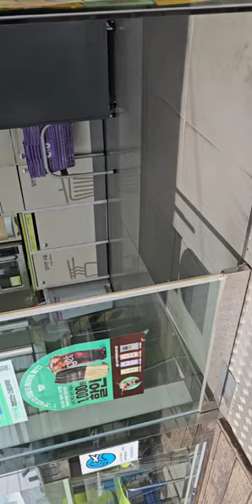전국 동네마다 이런분 계셨으면 좋겠어요 . 영상 마지막에 반전이 있어요 라이브가 끊겼습니다ㆍ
라이브가 종료가 도버려서 요렇게 올려요.아이는 일단 풀어주기로  했어요